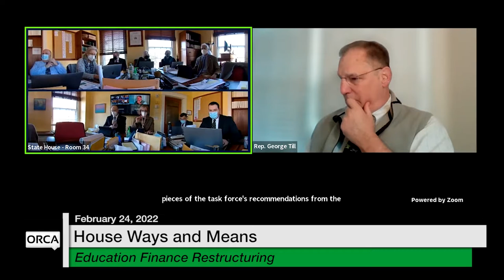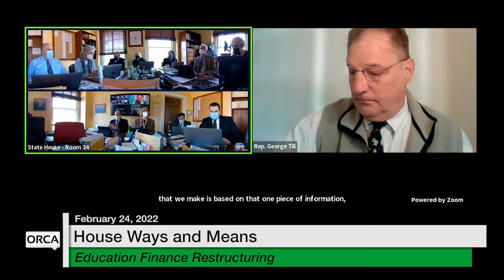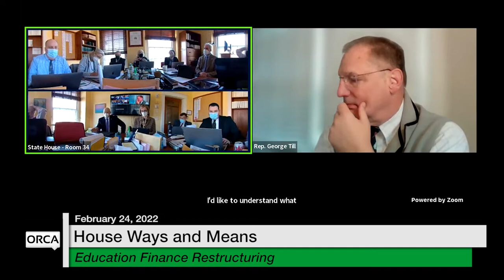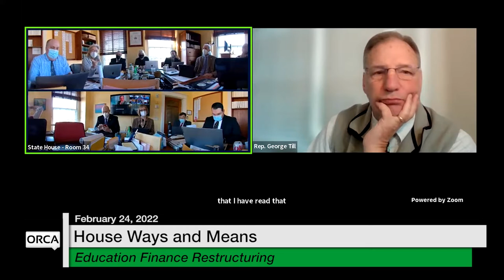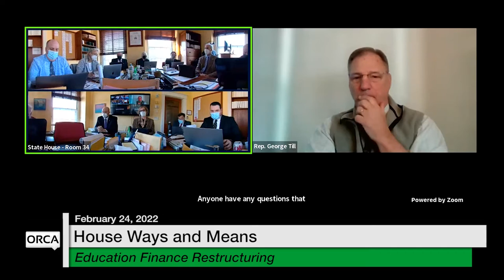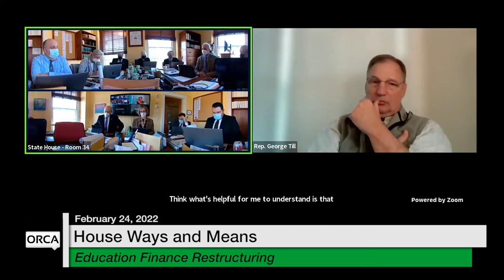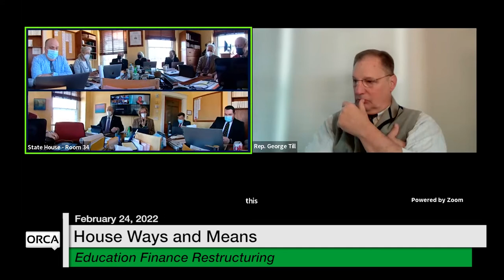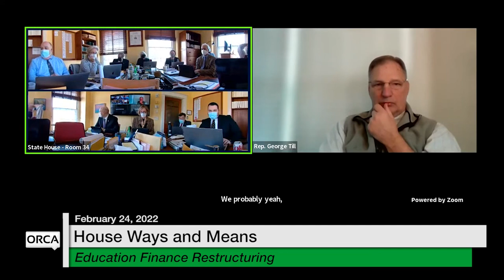Vermont State House - Education Finance Restructuring 2/24/2022